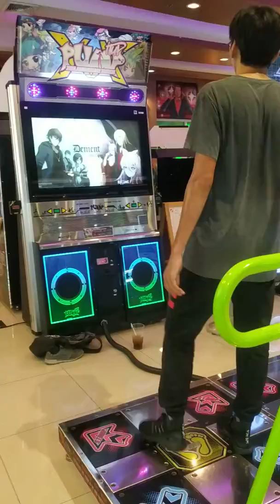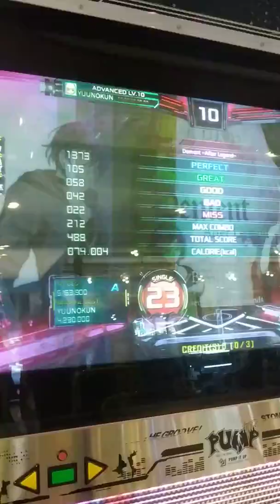PUMP IT UP XX :Dement ~After Legend~ S23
Player :  YUUNOKUN
Beat on -  Dement ~After Legend~.A